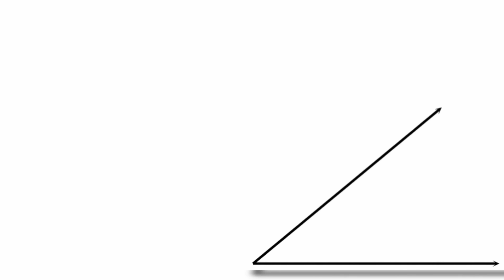IPPO And SENDO GIVING EACH OTHER CTE FOR 11 MINUTES STRAIGHT.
Battle of the hims tbh, and lemme know if y'all want more hajime no ippo fights